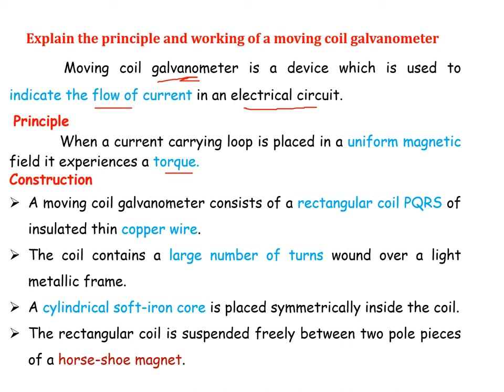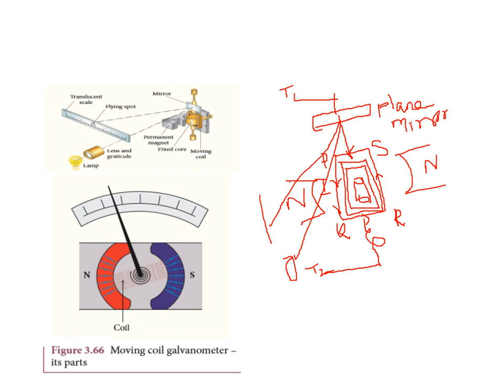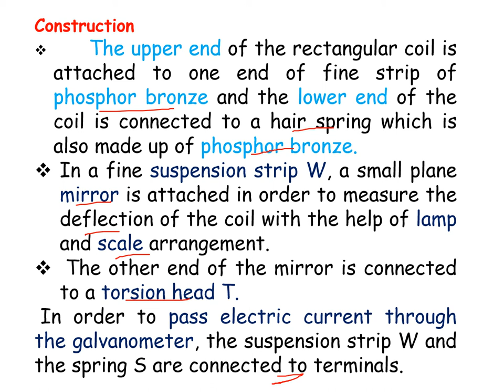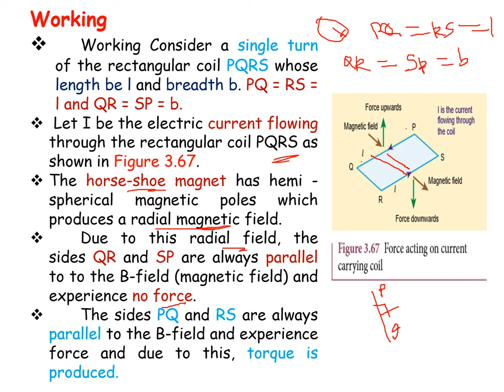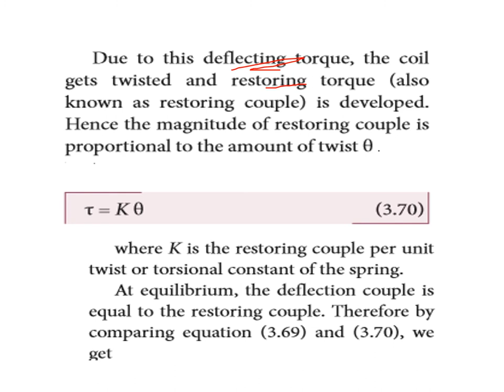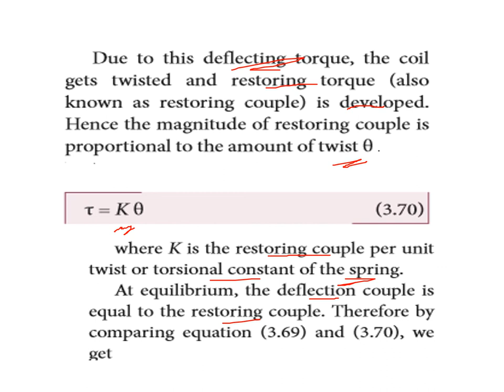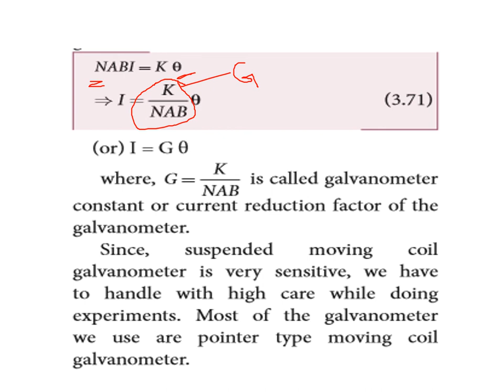Explain the principle and working of a moving coil galvanometer.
what is Construction of galvanometer?
What is the working principle of a moving coil galvanometer?
What is the working principle of galvanometer?
What is restoring torque in moving coil galvanometer?
What are galvanometers used for?

12th PHYSICS | VOLUME - I | UNIT 3 | Magnetism and Magnetic effects of Electric Current | SS Academy